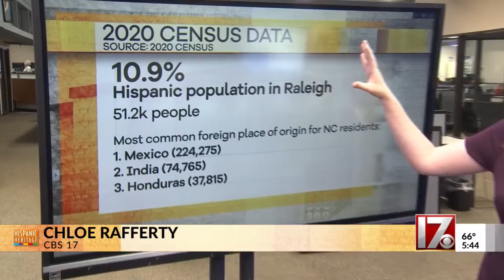Hispanic Heritage Month: Raleigh business helps companies communicate with growing Spanish-speaking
Hispanic Heritage Month: Raleigh business helps companies communicate with growing Spanish-speaking workforce